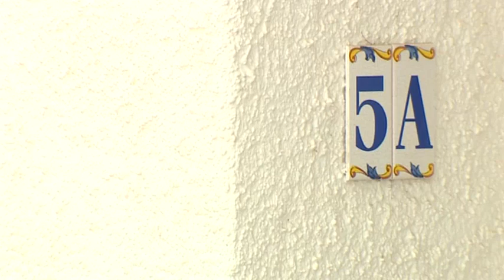Looking for Madeleine McCann - Investigative journalists reveal their findings | 5 News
► Investigative journalists Anthony Summers and Robbyn Swann talk to 5 News about their findings over the disappearance of Madeleine McCann from a Portuguese holiday resort.